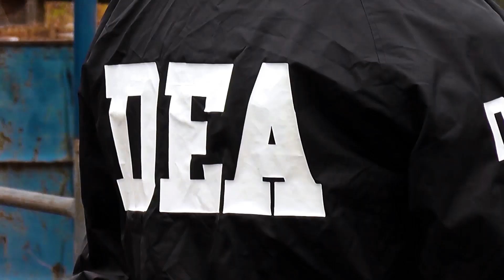LEvsPEサバゲ２【ゲーム編】 警察vsギャング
スマホで再生出来ない場合⇒youtubeのページに遷移後PC画面に画面を切り替えることで動画を再生できます。多分…

LEvsPEサバゲ２
【開催日】2015年11月22日
【場所】デザートストーム川越